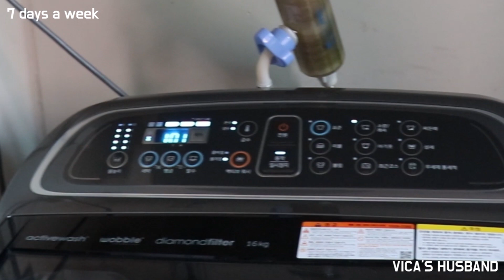직접찍은 비카의 첫 브이로그(Vlog) ｜7days a week #4 ｜국제부부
비카의 첫 셀카를 빠르게 편집하다보니..
자막달 시간이 부족했습니다.

다음엔 충분한 시간을 두고.
자막도 입혀볼께요...
하하하

유아가 나오는 영상은 댓글이 자동막힘 입니다.
문의나 Q/A는 아래 메일로 보내주세요. ^^

[ 사업자번호 : 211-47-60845 / 대표자 : 민왕건 ]